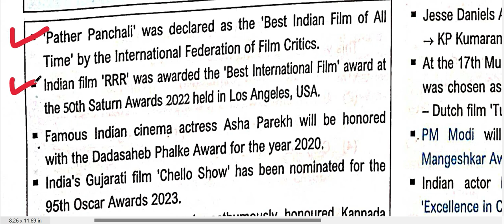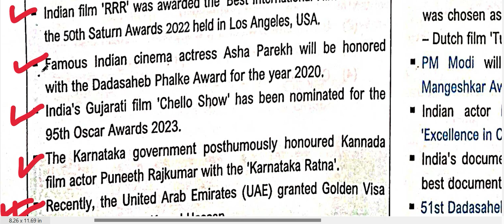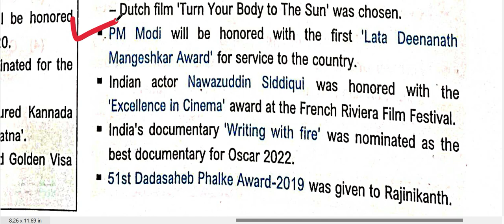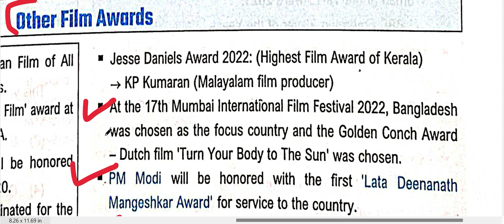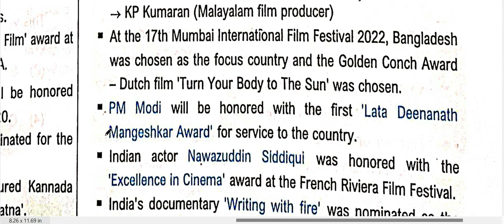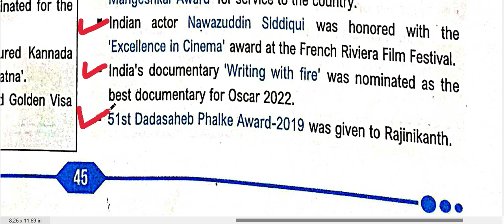EDUTERIA CURRENTAFFAIRS #2022 CH